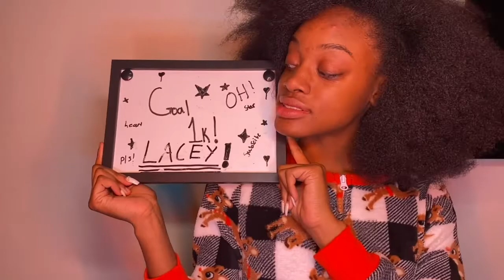Vlogmas Day-19 MUKBANG!! GOSSIP : Q&A FT TEAM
6 days left! i know i skipped 3 days sorry guys!